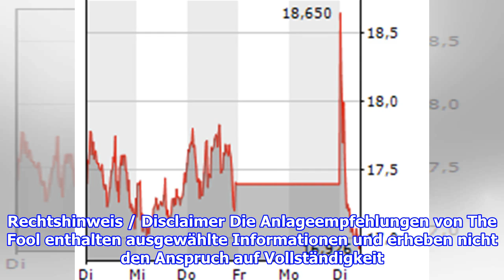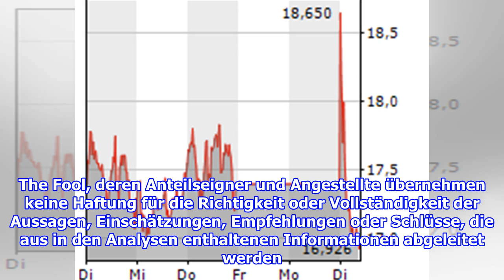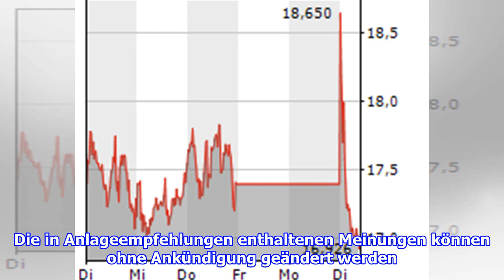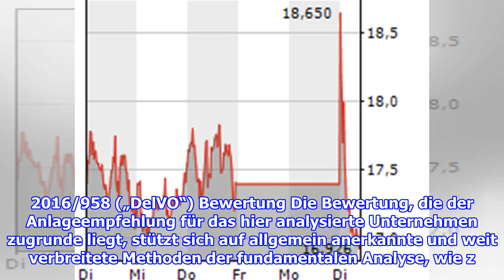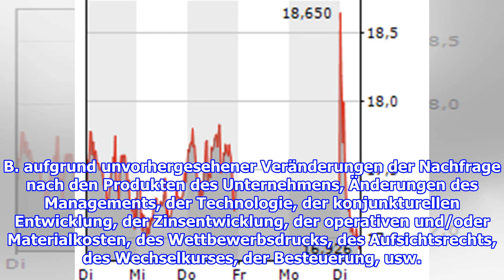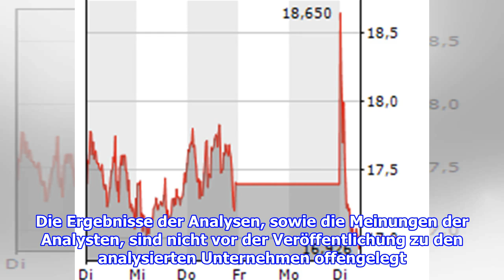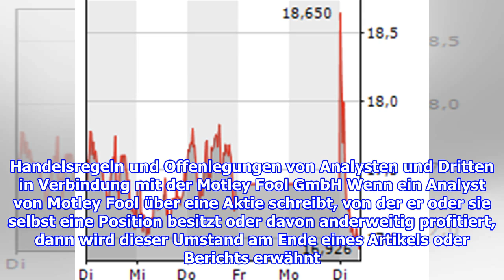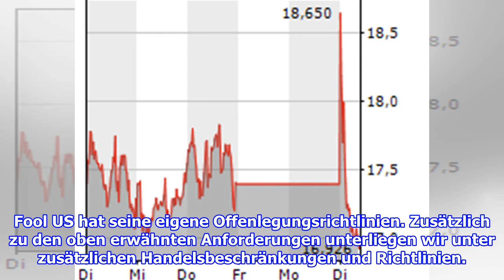Royal-Dutch-Shell-Aktie: 10.000 Euro vor 5 Jahren investiert – so viel hättest du heute!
The Motley Fool GmbH – Disclaimer für AnlageempfehlungenDisclaimer für The Motley Fool GmbH Research Publikationen Hinweis: Auf diesen Seiten findest du Rechtshinweise und die Ver...